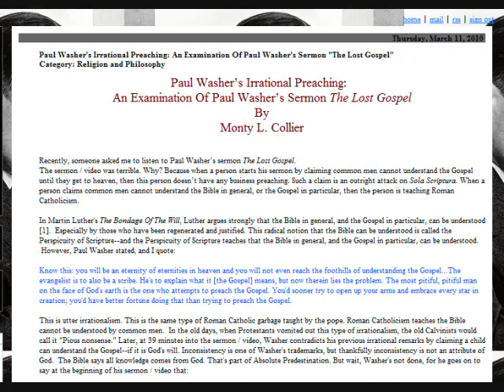Paul Washer's Irrational Preaching: An Examination of Washer's Sermon "The Lost Gospel"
Click on the link below and read Mr. Collier's critical analysis of Paul Washer's sermon
"The Lost Gospel."

Leave a comment on the blog or in the comment section of this video.

Sola Fide!